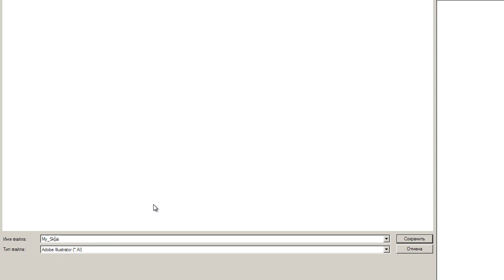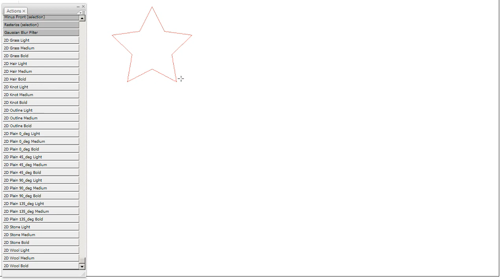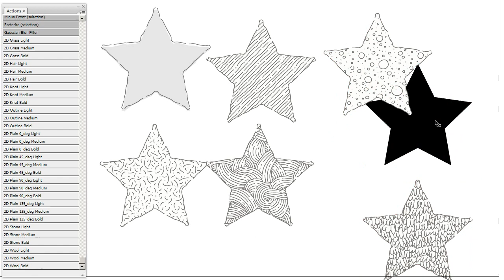2D Sketcher Demo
2D Sketcher (vector actions pack for Adobe Illustrator with 7 hand-drawn styles and 3 types - light, medium and bold).